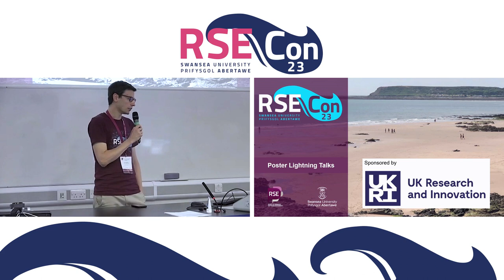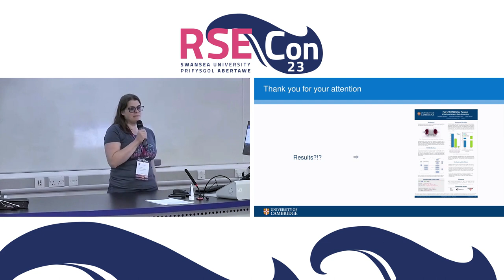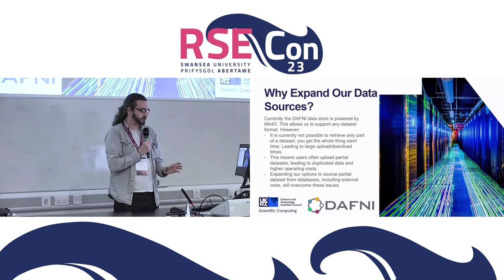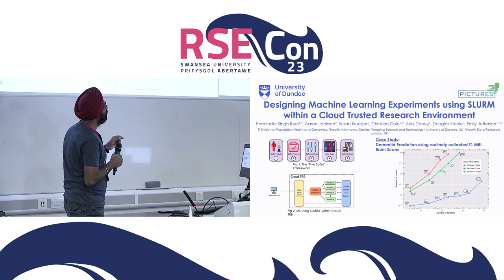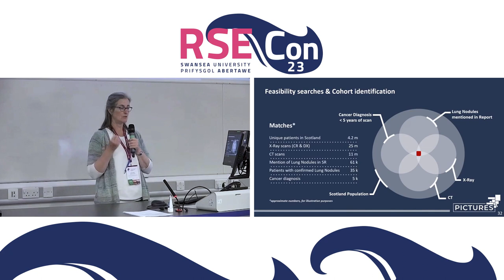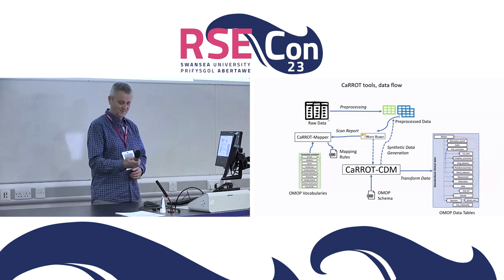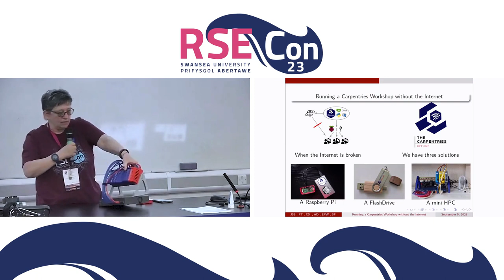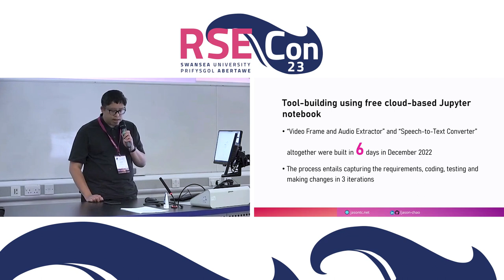RSECon23 Poster Lightning Talks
Lightning talks from the presenters of posters presented during RSECon23 at Swansea University, on 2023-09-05.

Chair: Richard Williams
Captions edited by Robert Chisholm.

Presenters:
0:00 Chair's introduction
1:34 Tamora James: From prototype to production: developing a workflow for near-real time storm forecasting in Africa
3:29 Stefanie Reuter: Fairy WANDS for Fusion
4:23 Warrick Ball: The Journal of Open Source Software
6:02 Milo Thurston: FAIRsharing Assistant - The FAIRsharing wizard
7:43 Jack Haydock: DAFNI: Extending input data sources for a model workflow platform
9:31 Paul Richmond: International RSE collaboration with the Institute of Computing for Climate Science and the Virtual Earth System Research Institute
11:34 Parminder Singh Reel: Designing machine learning experiments using SLURM within a Cloud Trusted Research Environment
13:15 Saranjeet Kaur Bhogal: Shaping the Landscape: The Emerging Research Software Engineering Community in Asia
14:38 Susan Krueger: Scottish Medical Imaging (SMI) – providing safe and secure access to research-ready, population scale health and imaging data
16:45 Andrew Brooks: Natural Language Processing of Radiology Reports
19:09 Philip Appleby: CaRROT-CDM: An Open-Source Tool for Transforming Data for Federated Discovery in Health Research
21:04 João Morado: Automating Data Flows in the Era of Big Data with Dpypeline
23:10 Jannetta Steyn: Carpentries Offline: Running a Carpentries Workshop without the Internet
25:06 Tobias Ferreira: OCEANUM.LIVE: an open source, scalable, real-time, and unified meteocean data system for South Atlantic
26:51 Jason Chao: Quickly Building Operational Research Tools with a User-Friendly GUI Using Free Cloud-Hosted Jupyter Notebook: A Case Study of TikTok Video Analysis
28:35 Close